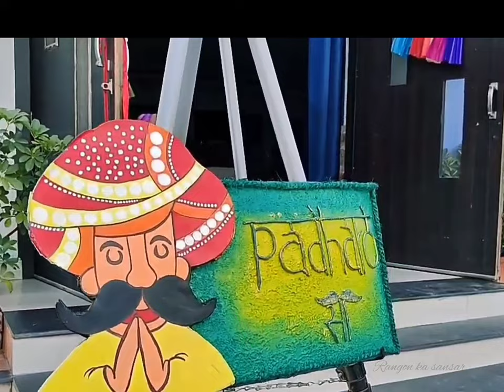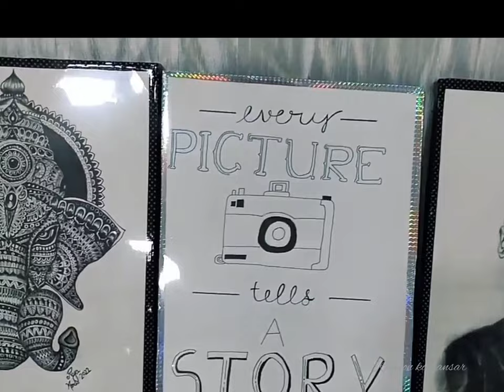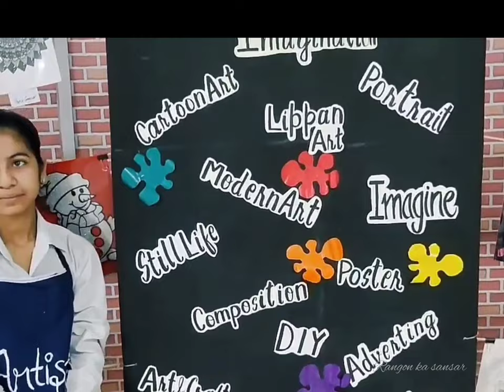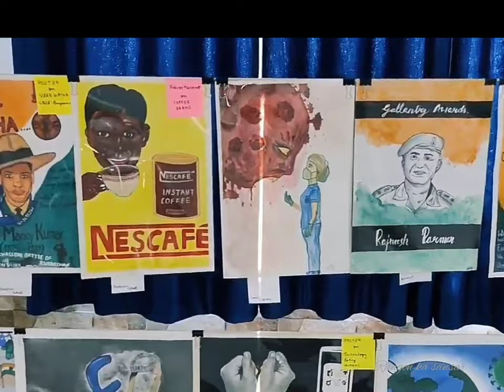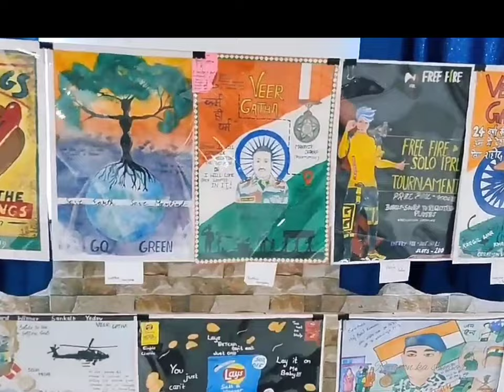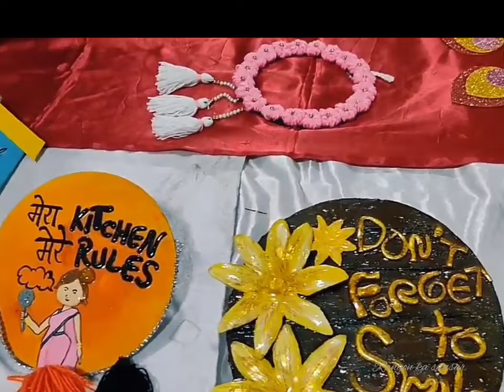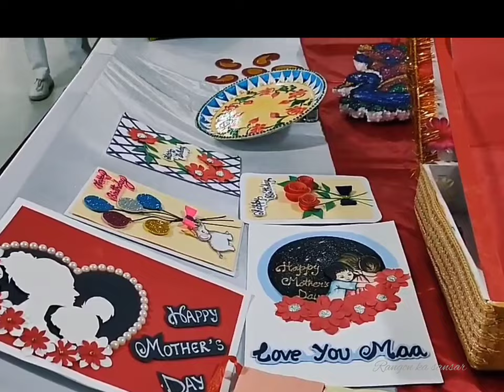Glimpse of an Art Exhibition 🎨. How to organize an art Exhibition 4 school students.